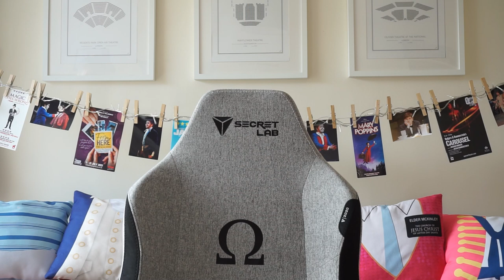Bedknobs and Broomsticks Tour REVIEW | The Magical Disney Musical Live on Stage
OHMYGOD HEY!

I was super excited to get to be one of the first audience members to witness the brand new stage adaptation of Disney's Bedknobs and Broomsticks on its second tour stop last week.

In today's new video check out my full review of this magical new production!

YouTube.com/Mickeyjotheatre